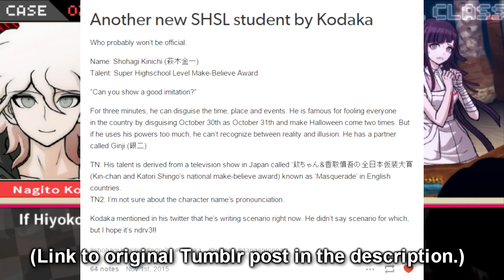DANGANRONPA V3: Silhouette Speculation and Analysis!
Hey guys! So here’s a video discussing some speculation and theories I’ve either heard of online or have thought of regarding the NDRV3 character silhouettes. Sorry it took a bit longer to post than usual, my vacation ran a day over and I ended up making a mock version of this video that I ended up scrapping.

GAME: Super DanganRonpa 2: Goodbye Despair
AUTHOR: Spike Chunsoft
SONG: Super Danganronpa 2 - OST - Disc 1 - P.T.A.